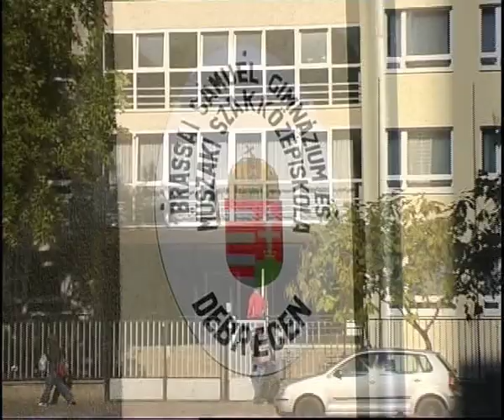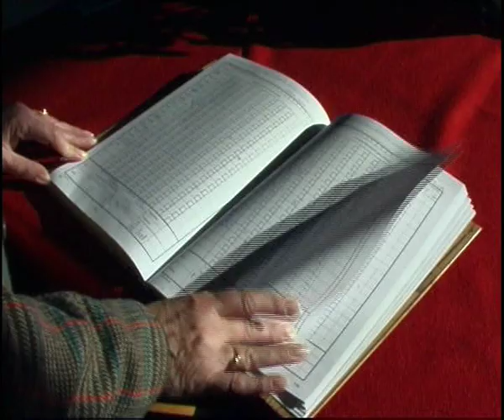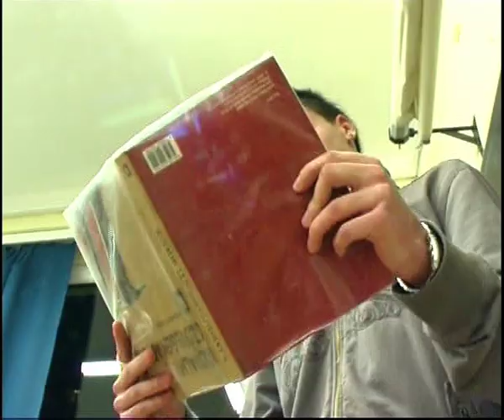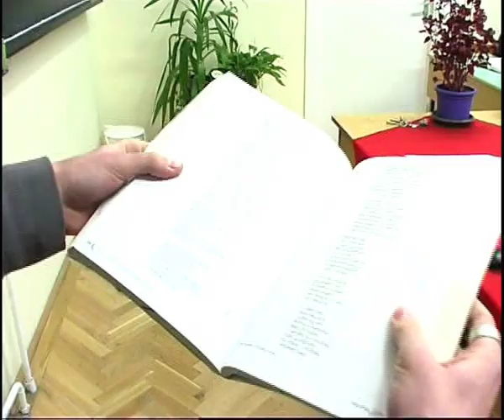Brassai Sámuel Gimnázium és Műszaki Szakközépiskola - 12.c (2007)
Brassai Sámuel Gimnázium és Műszaki Szakközépiskola - 12.c
Szalagtűző kisfilm
2007